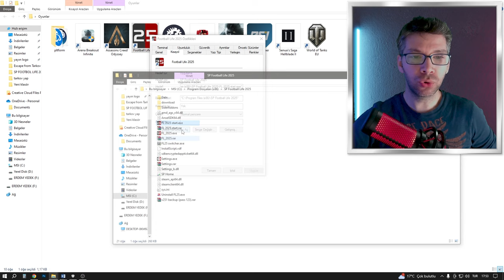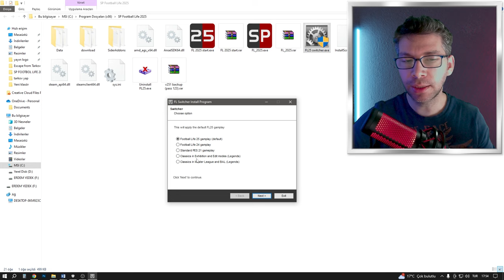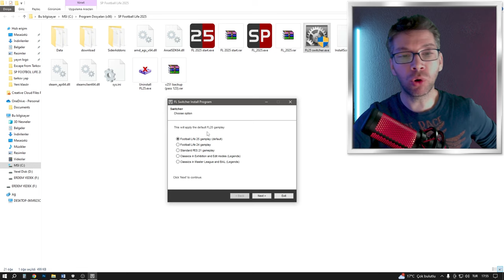OYNANIŞI DEĞİŞTİR - Football Life 2025 - Yama UPDATE GÜNCELLEME